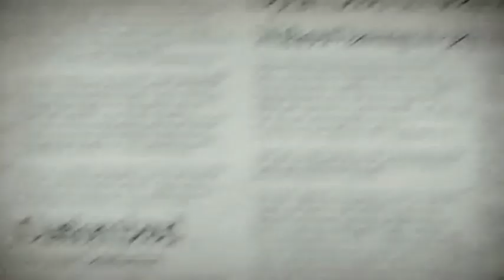Final semester exam news Tamil | Mumbai college exam news Tamil | General-Informative | Balakrishnan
This video will be a answer to a question whether final year semester exams will be conducted or not. Anna university final semester exam updates are provided. Don't skip to understand clearly and to get the answer.